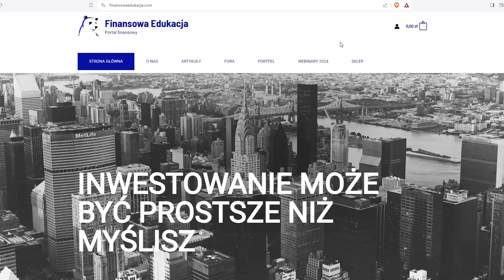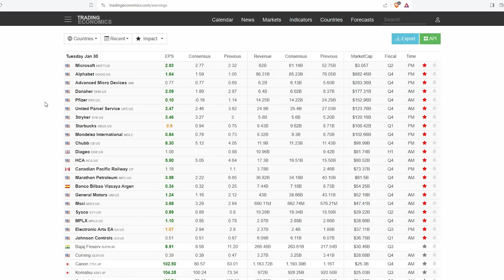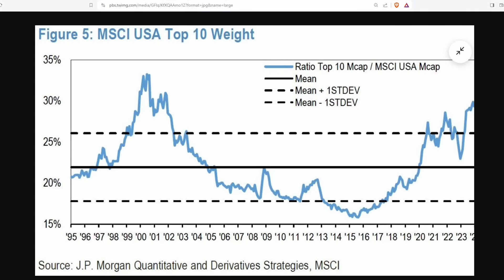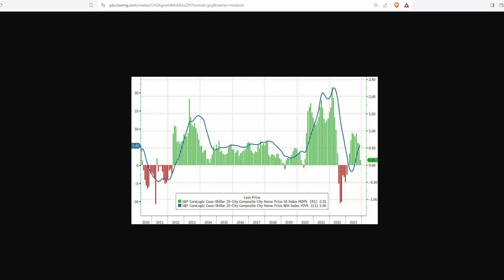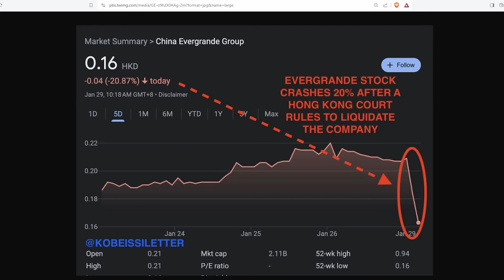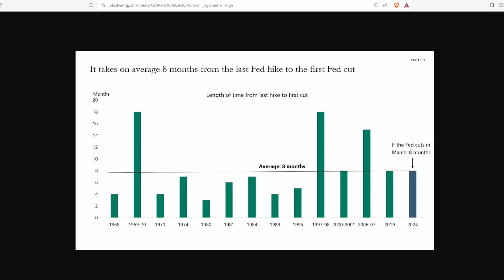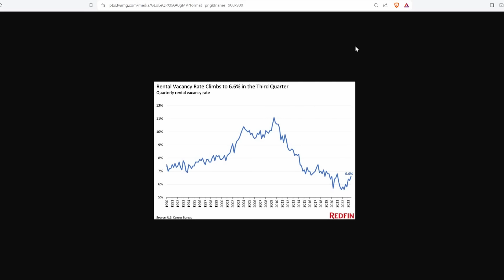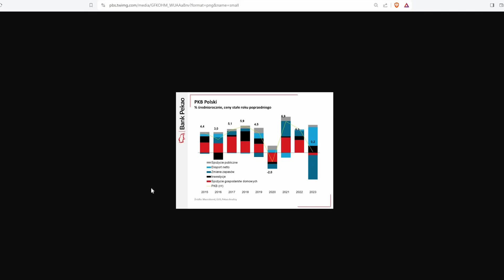Ważne zagadnienia rynkowe!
Nowy kod zniżkowy -15% "grudzien15" na wszystkie produkty w sklepie Finansowej Edukacji